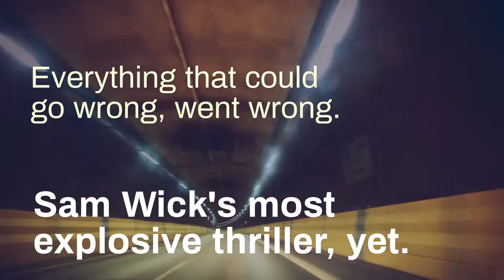Deadly Force - Final Book Trailer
Sam Wick's new mission was simple - Infiltrate Iran, find the target and get out. Nothing could have gone wrong, except everything that could go wrong, went wrong.
Sam Wick's most explosive thriller, yet.
Sam Wick. Task Force 77's best. Master Extractor. Perfect Assassin. Task Force-77 (TF-77) is a black ops team of NSA and the US Military. This is the team, the U.S. government calls when it needs to get people out of the most dangerous places on earth.

For fans of Vince Flynn and Lee Child, a heart-pumping thriller of action, betrayal, split-second decisions and conspiracy by the Breakthrough Author Chase Austin. A juggernaut of action.

🏁Amazon USA
🏁Amazon UK

🔥What Readers are saying🔥
★★★★★ "One heck of an entertaining and intense ride... Fast, entertaining, suspenseful and action-packed… you will find yourself flying through and it will be hard to let it go!" - Amazon Review
★★★★★ "Fast paced read with a Kick-Ass hero you can’t help rooting for." - Amazon Review
★★★★★ "Full of awesome action. I can't wait to read the next book" - Amazon Review
★★★★★ "Fast paced, lots of thrills. Highly entertaining." - Amazon Review